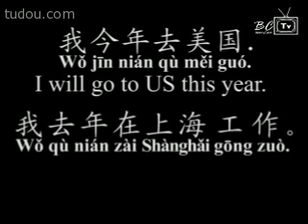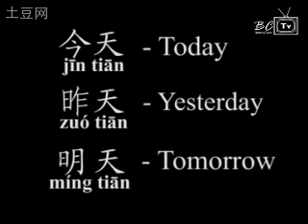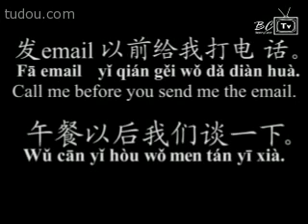Variations of Frequency